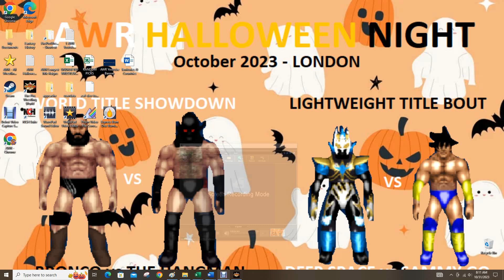AWR Match #5441 : Mutt Greenfield vs Beastaxe | Halloween Night | Stardom Title Match | 5 Star Match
AWR HALLOWEEN NIGHT
5 Star Match
10/31/2023
London, England